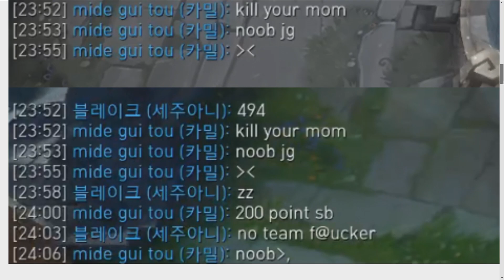고품격 나이스게임티비 토크쇼 롤러와!! 270화 1부 171228